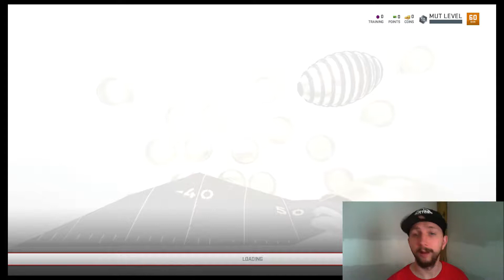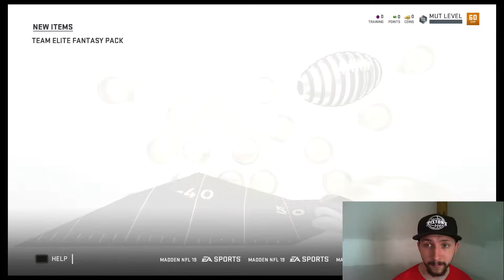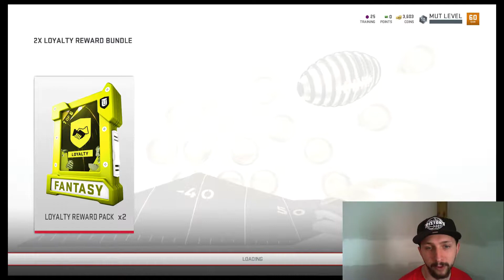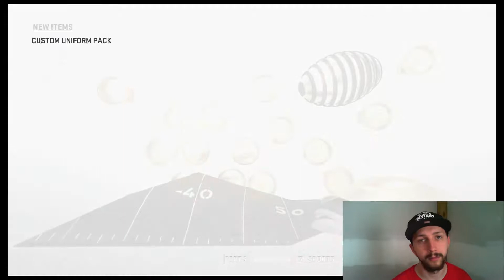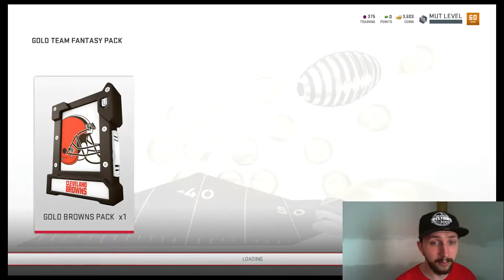Opening The First Packs I Got From Buying The Game!! Madden 19 MUT Pack Opening